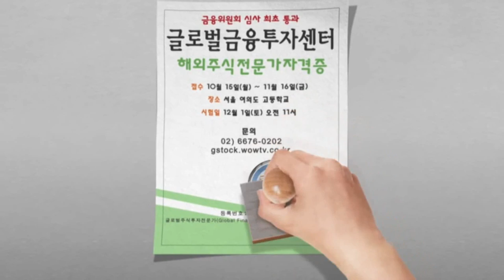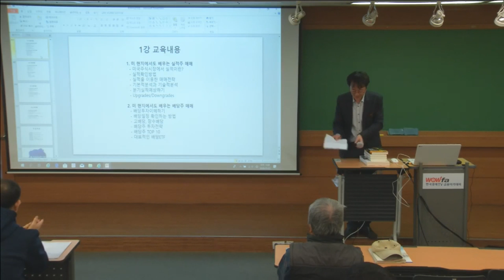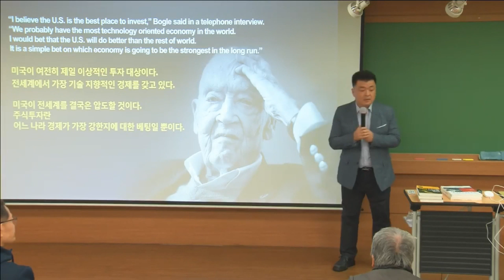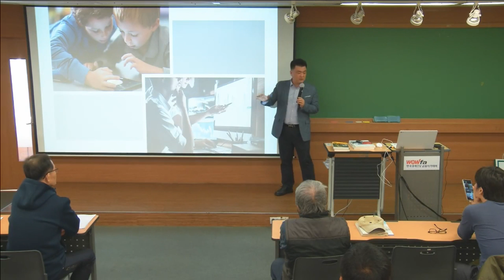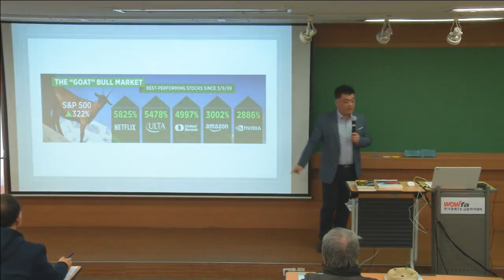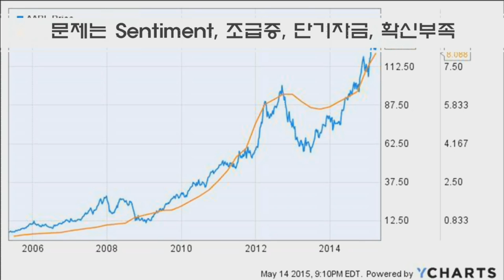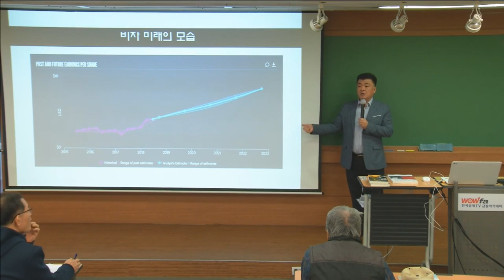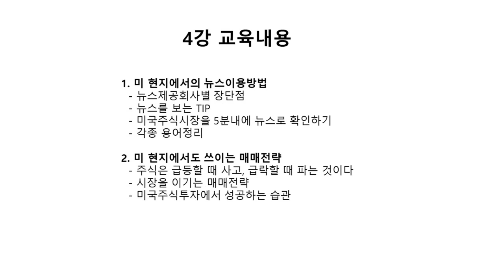[미국주식 특강] (1/2) 장우석, 대한민국 주식투자자라면 꼭 들어여할 "미국주식투자의 이해"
11/18일 장우석 특강 "미국주식 핵심 실전 투자법 강의: 이것만 알면된다" 예약하기